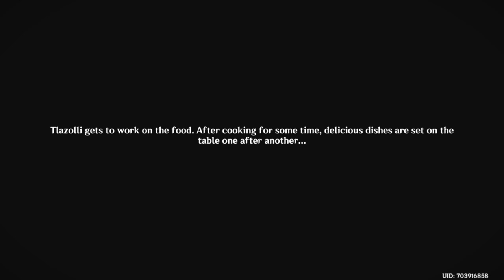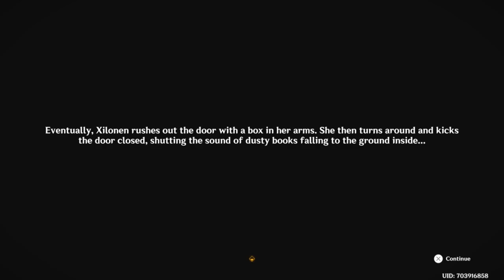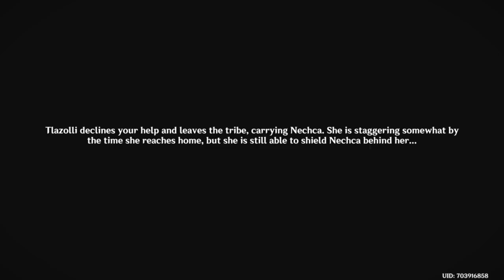All Reputation Quests for Tribe Children of Echoes [GENSHIN IMPACT] [NATLAN]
In this video, I am showing all Reputation Quests for Tribe Children of Echoes and their achievements.

1. Tepetli Dissonance 00:02:32
2. Hoarse Echoes 02:35
3. Melodius Chant 08:07
4. Beneath the Crystal Rock 01:30:35
Achievement
Okay, No More Corny Jokes...
5. Peace to the Slumbering 01:51:28
Achievement
Ancestral Reminiscence

You can check the story quest of Natlan or other Reputation quests of other Tribes: